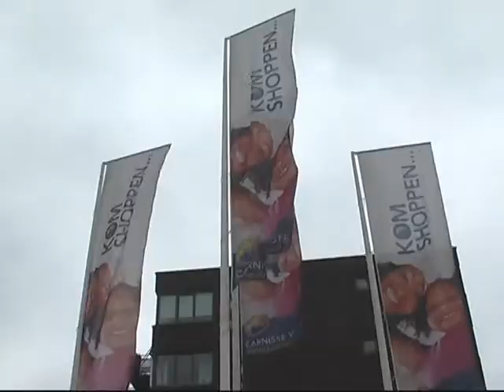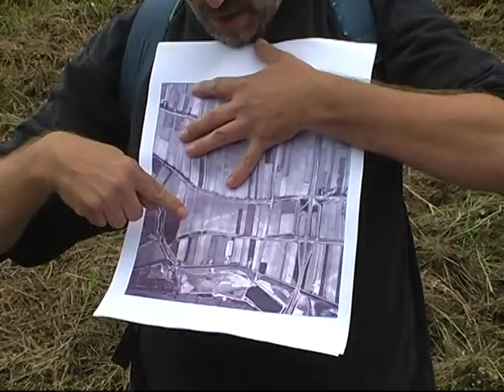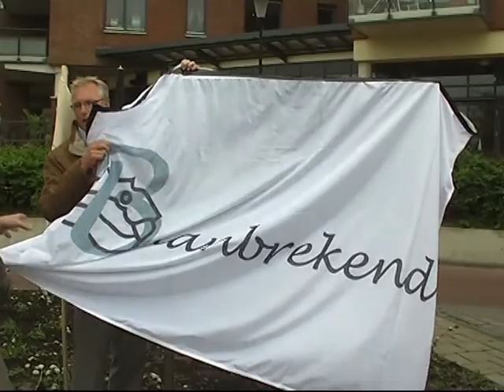"De teruggevonden dijk" in Barendrecht-Carnisselande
Voor de bouw van de VINEX wijk Carnisselande in Barendrecht is er archeologisch onderzoek gedaan. Daarbij ontdekte men sporen van oude bewoning. De archeoloog verteld hierover, voorafgaand aan de onthulling van het gedenkteken De teruggevonden dijk.